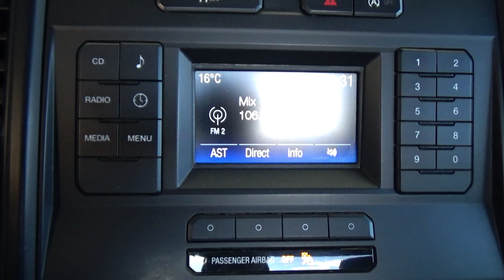Ford / F-150 / 2018 - 23954